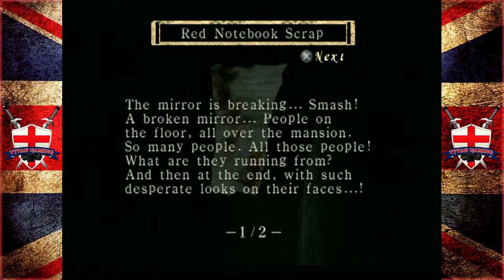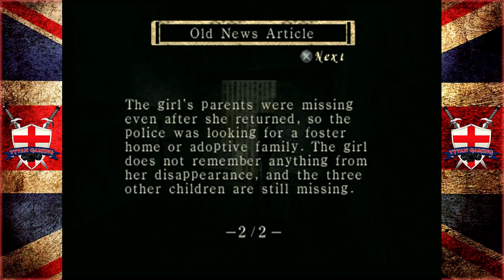Tytan Play's | Project Zero - Fatal Frame | #4 "Number Game"